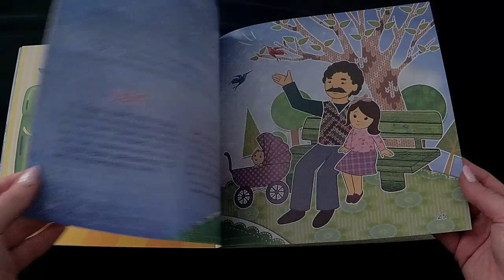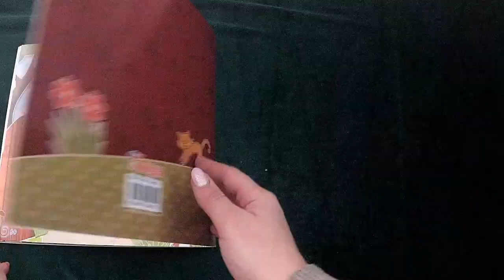Абетка рідного дому (авт. Г. Кирпа)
У книжці йдеться про все, що оточує дитину змалку. Це — своєрідна абетка рідного дому, з якого починається великий світ кожної дитини. Того рідного дому, в якому повно любові, світла, добра і вигадки. Де Святий Миколай може на цілий рік лишати свого плаща, всіяного сріблястими зірочками, в старій шафі, що стоїть у передпокої...